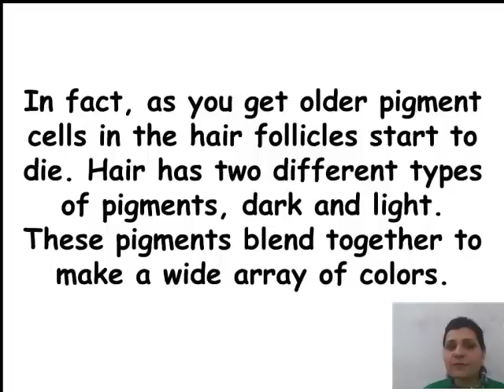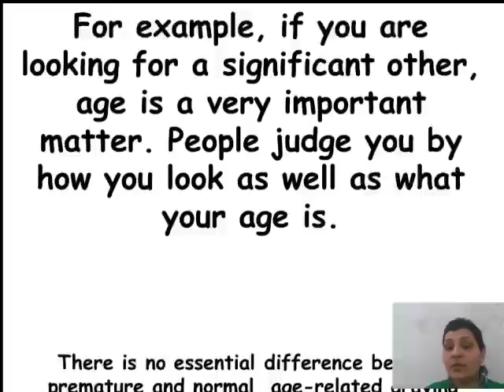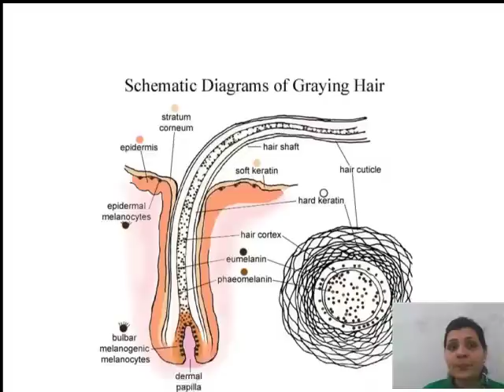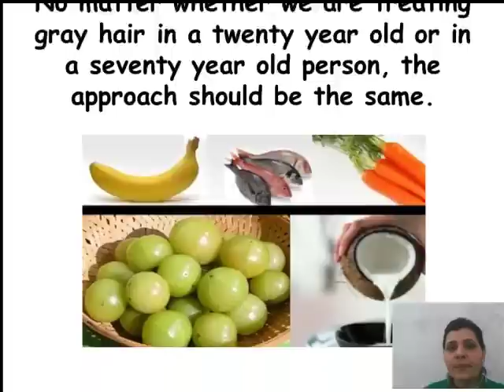Home Remedies for Gray Hair Cure: Reversing Gray Hair Remedy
Home remedies for gray hair cure, the process you will use reversing gray hair does not involve loads of chemicals that may be harmful to both, environment and you. The truth is, the procedure is completely natural and very safe to use. You will not be dying your hair. Dying is just a way for you to covering up the issue and does little or no to actually solve premature graying.